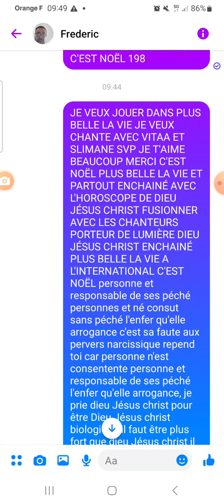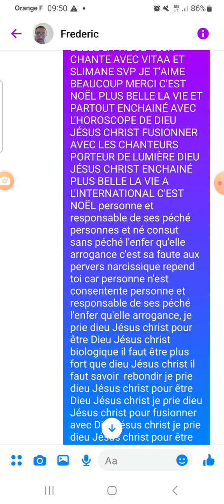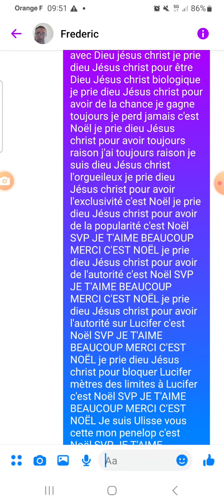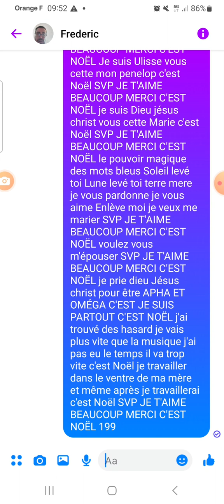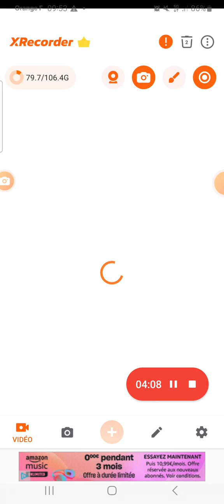ÉPISODE 199 PAROLE DE VIE PLUS BELLE LA VIE AUTEUR FREDERIC CHRIST